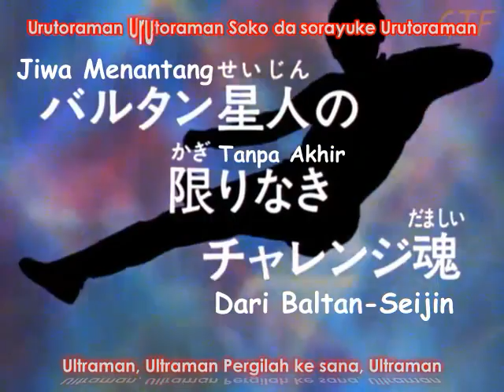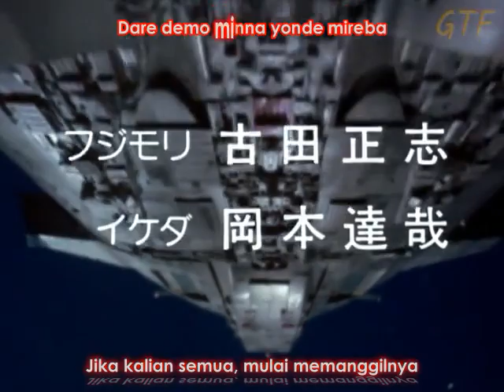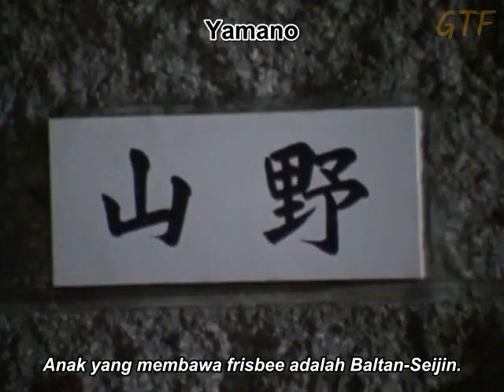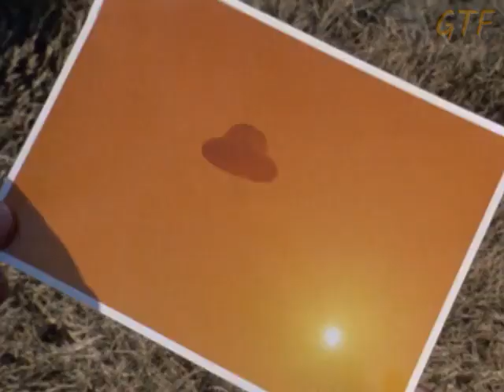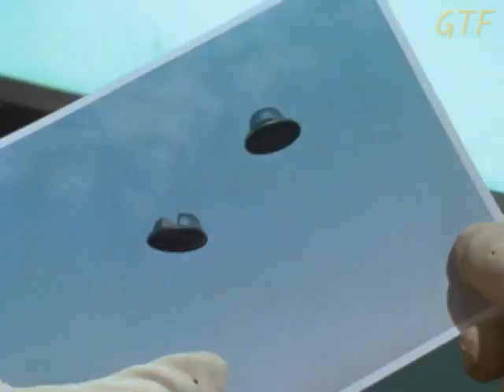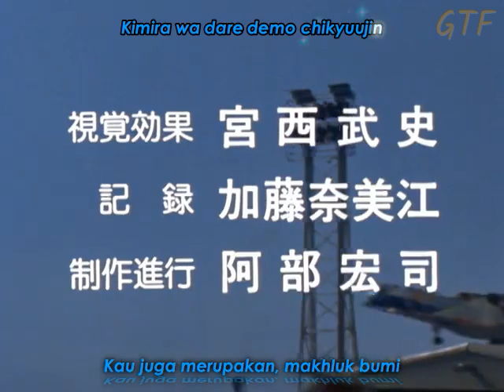Ultraman 80 Episode 45 Sub Indonesia